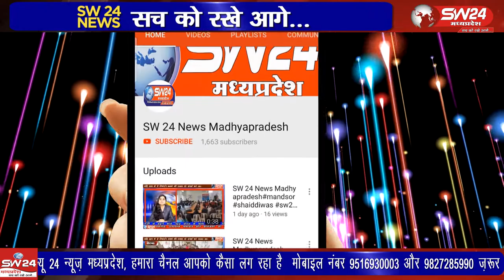Barwani- शासकीय भूमि पर कब्जा धारियों ने अवैध अतिक्रमण को लेकर प्रशासन की मुहिम लगातार जारी है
बड़वानी जिले में शासकीय भूमि पर कब्जा धारियों के द्वारा अवैध अतिक्रमण को लेकर प्रशासन की मुहिम लगातार जारी है जिसके चलते आज सुबह से शहर के आशा ग्राम रोड़ पर जंहा अवैध कब्जा कर दिपक शुक्ला ने गेंहू का ग्रेडिंग प्लांट बनाया था जिसे नोटिस जारी किया गया था उसने अपनी स्वेच्छा से जंहा अतिक्रमण हटा दिया बड़़वानी से अतुल कुमावत की रिर्पोट